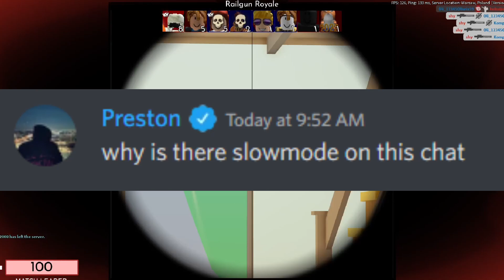Pet Simulator X HALLOWEEN UPDATE Is COMING! 🥳🎃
x

free gamepasses
big games
preston
huge pets
roblox glitch
roblox down
hurbert cat
cat hoverboard
huge pony
lclc
russoplays
nightfoxx
nightfox
zomg
shy roblox
shy
shybrb
shay
roblox simulator
pet simulator x roblox
pet simulator
simulator
pet simulator x codesI Redeemed A Merch Code.. 😱